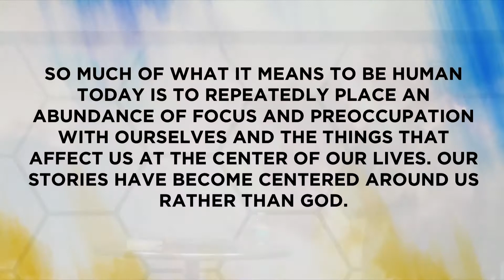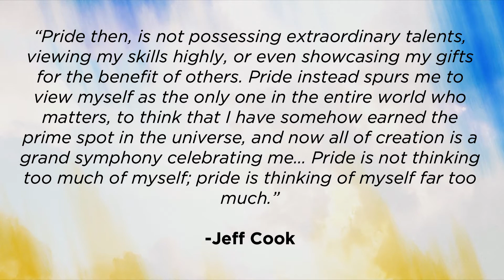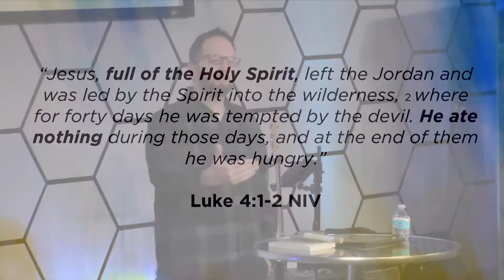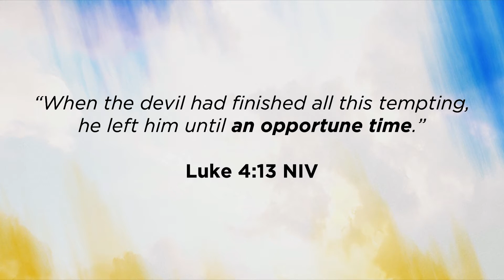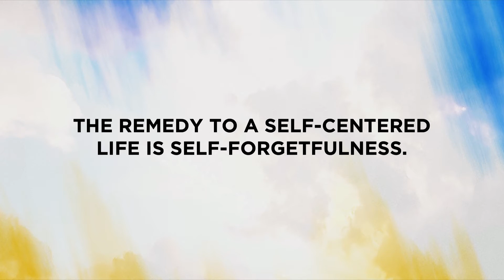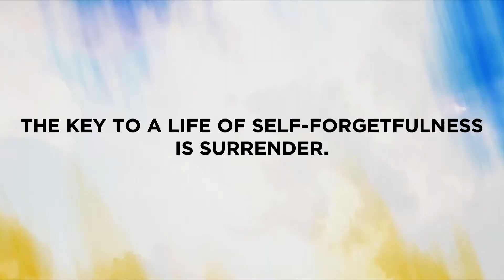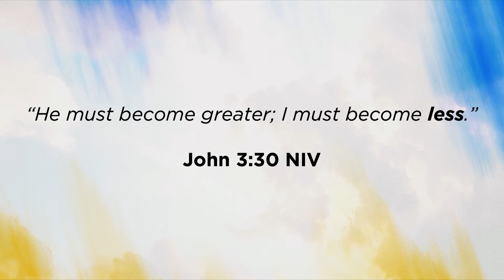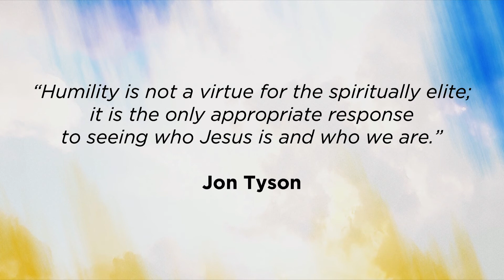Less of Me | The Freedom of Less [ New Point Church ]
Lead Pastor, Jordan Lumbard, continues the series talking about our self-centered nature, how we often times prioritize ourselves in our lives and the freedom we can receive when we humble ourselves, put God first, and think of ourselves less.